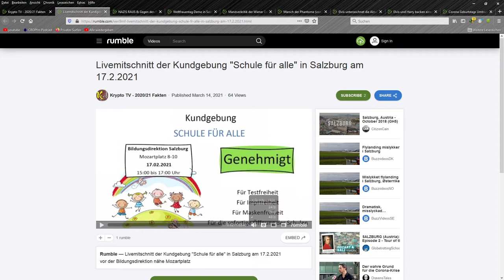Kundgebung für die Kinder